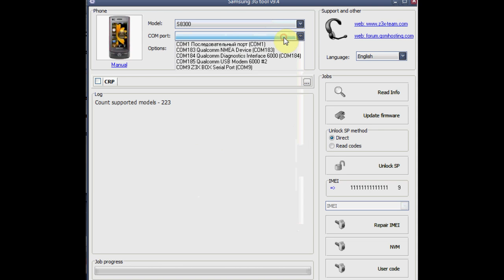unlock samsung s8300 via z3x box gsmservicearmenia